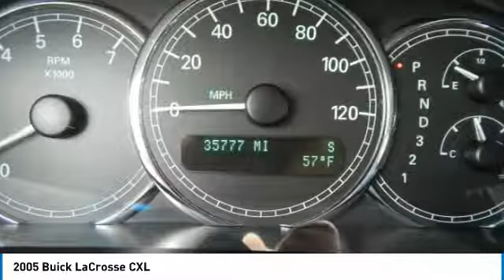2005 Buick LaCrosse 26311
2005 BUICK LACROSSE Poughkeepsie, NY
Stock# 26311

2023 South Rd.

Land a bargain on this 2005 Buick LaCrosse CXL before someone else takes it home. Spacious but agile, its low maintenance Automatic transmission and its dependable Gas V6 3.8L/231 engine have lots of pep for a budget-friendly price. It has the following options: Front wheel drive, Cruise control, WHEELS, 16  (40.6 CM) ALUMINUM, 8-SPOKE, PAINTED (STD), TRANSMISSION, 4-SPEED AUTOMATIC, ELECTRONICALLY CONTROLLED WITH OVERDRIVE (STD), TRACTION CONTROL Enhanced Traction System (ETS), powertrain modulated, SOUND SYSTEM, ETR AM/FM STEREO WITH CD PLAYER includes seek-and-scan, digital clock, auto-tone control, speed-compensated volume and TheftLock (STD), SEATS, HEATED, DRIVER AND FRONT PASSENGER, REMOTE VEHICLE STARTER SYSTEM, PAINT, SOLID (STD), and NUANCE SANDSTONE LEATHER-APPOINTED SEATS (STD). You've done your research, so stop by Hudson Cadillac Buick GMC at 2023 South Rd., Poughkeepsie, NY 12601 today to get a deal that no one can beat!